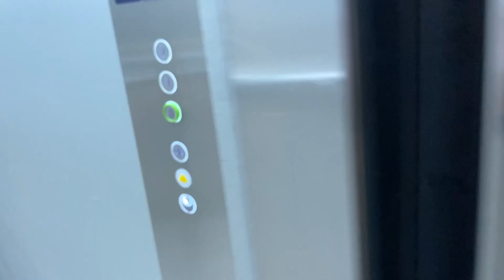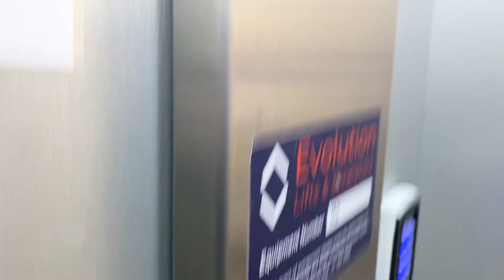Kone Ecodisc Lift, (Modernised By Evolution) H&M, Blanchardstown Centre, Dublin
Kone Ecodisc Lift 2005 Modernised By Kleemann 2022